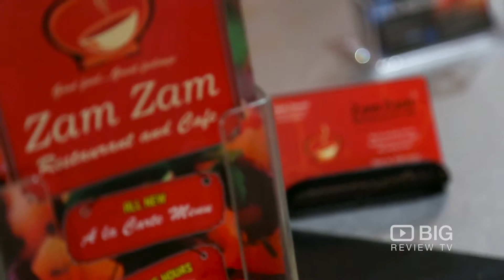Zam Zam Cafe Restaurant in Melbourne for Indian Food and Malaysian Food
Zam Zam Cafe Restaurant is an authentic Halal Indian & Malaysian restaurant & Cafe located in Melbourne City. Whether you are looking for a delicious Indian or Malaysian dining experience or a gourmet meal to takeaway, at Zam Zam you will experience the real taste and flavour of a range of Indian and Malaysian Food.

Zam Zam Cafe Restaurant
364 Lonsdale St, Melbourne VIC Australia 3000